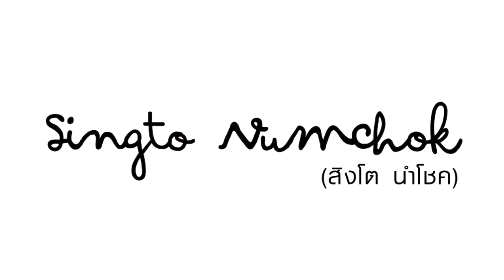สิงโต นำโชค / Teaser MV ทิ้ง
พบกับ Full MV ได้เร็วๆนี้

Pollen Sound / Believe Records